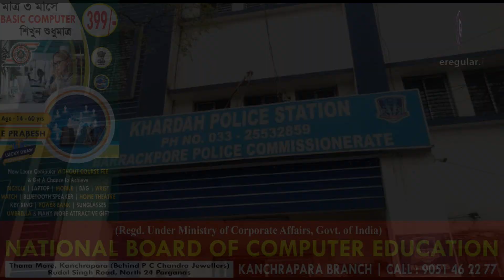LIVE | গাড়িপাচার চক্রের মূল পান্ডা সহ গ্রেফতার ৩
গাড়ির মালিকদের কাছ থেকে কাজের জন্য গাড়ি ভাড়া নিয়ে চালাত রহড়া রামকৃষ্ণ পল্লী এলাকার বাসিন্দা শুভজিৎ চ্যাটার্জী।বেশ কিছুদিন যাবৎ গাড়ির ভাড়া মালিকদের দিচ্ছিল না শুভজিৎ।সেই সময় গাড়ির মালিকেরা শুভজিতের বাড়িতে এসে তাদের গাড়ি ফেরত চায়। কিন্তু শুভজিৎ চ্যাটার্জী তাদের গাড়ি দিতে অস্বীকার করে। এরপর সন্দেহ হওয়াতে গাড়ির মালিকরা খড়দহ থানায় অভিযোগ দায়ের করে।খড়দহ থানার পুলিশ তদন্তে নেমে জানতে পারে শুভজিৎ চ্যাটার্জী সেই সমস্ত গাড়ি অন্য জায়গায় বিক্রি করে দিয়েছে।, তারপর খড়দহ থানার পুলিশ গোপন অভিযান চালিয়ে গাড়ি পাচার চক্রের মূল পান্ডা শুভজিৎ চ্যাটার্জী,গোপাল বেরা ও আকাশ দাস এই তিনজনকে গ্রেপ্তার করে। পাশাপাশি এদেরকে জিজ্ঞাসাবাদ করে খড়দহ কল্যাণী এক্সপ্রেসওয়ে সংলগ্ন একটি পরিত্যক্ত জায়গা থেকে চারটি গাড়ি উদ্ধার করেছে খড়দহ থানার পুলিশ।, ধৃত পাচারকারীরা রহড়া থানা ও ঘোলা থানার অন্তর্গত বাসিন্দা।,ধৃতদের ১৪ দিনের পুলিশ হেফাজতের আবেদন জানিয়ে  ব্যারাকপুর আদালতে পাঠালো খড়দহ থানার পুলিশ।